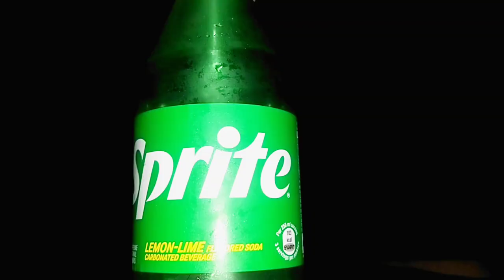Zohaib ny challenge win kar liya or bad Mujhe beef cheese burger khilaya 😍